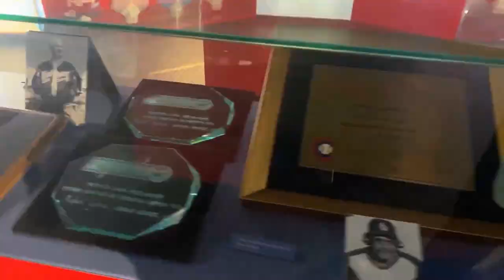JOYAS DE COLECCIÓN: RECONOCIMIENTO DE MIGUEL SUÁREZ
Reconocimiento otorgado a Miguel Suárez por su campeonato de bateo obtenido en la Liga Central en 1970.